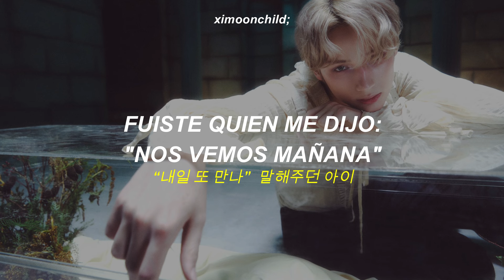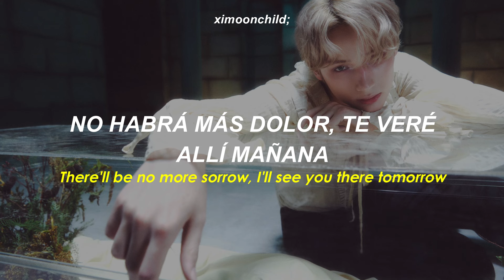TXT - ‘I’ll See You There Tomorrow’ || (Traducida al español + Hangul Lyrics)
↳ ❝Creo que estamos destinamos a estar juntos❞

╭──          Lyrics           ──╮
Someone like you 이 세상 단 하나
서로를 길들였지 너와 난
도망치고 싶던 나에게
“내일 또 만나”  말해주던 아이

반짝임에 현혹돼
네 손을 다 놓친 채
한참을 헤맨 뒤에
깨닫게 돼 오랜 너의 한마디

나는 믿어, we are meant to be
늦어져도 돼 난 늘 여기
내일에서 기다릴 테니
There'll be no more sorrow, I'll see you there tomorrow

황금빛 너의 머릿결 땜에
빛나는 밀밭을 사랑하듯
너의 발자욱 소리 소리가
들려오면 난 행복할 거야

그 평범한 약속엔
흔한 말뿐인데
매 순간 느낀 설렘
너로 인해 내게 온 기적 같아

떠올려 봐 너와 내 promise
반드시 널 알아볼 테니
내일에서 만나는 우린
함께 저 너머로, I'll see you there tomorrow

 ─┉─ Tags ─┉─
TOMORROW X TOGETHER I’ll See You There Tomorrowsubtitulada al español
TOMORROW X TOGETHER I’ll See You There Tomorrow lyrics
TOMORROW X TOGETHER I’ll See You There Tomorrowsubs
TOMORROW X TOGETHER I’ll See You There Tomorrow sub español
TOMORROW X TOGETHER I’ll See You There Tomorrow letra
TOMORROW X TOGETHER I’ll See You There Tomorrow 가사
TOMORROW X TOGETHER 가사
투모로우바이투게더
투모로우바이투게더 가사
투모로우바이투게더 내일에서 기다릴게
투모로우바이투게더 내일에서 기다릴게 가사